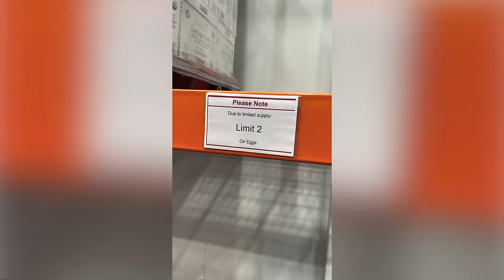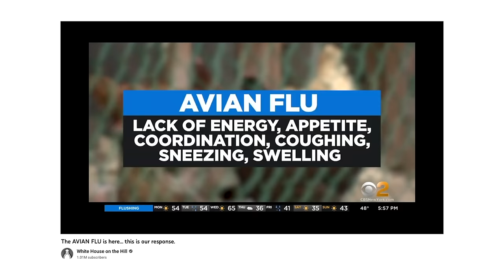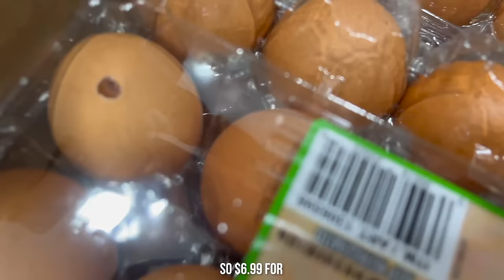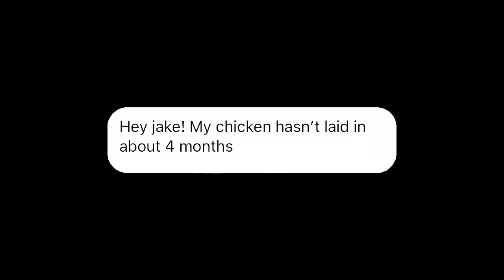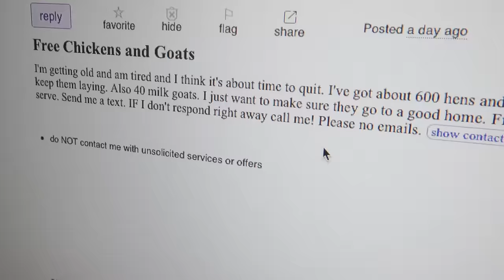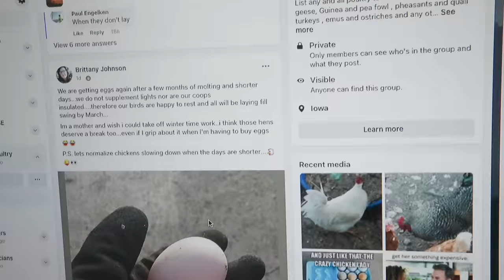This is Why there's an EGG Shortage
There’s an egg shortage. What should you do…
↓↓↓↓↓↓↓ Click “Show More” for resources ↓↓↓↓↓↓↓